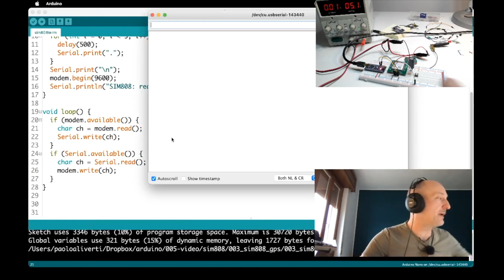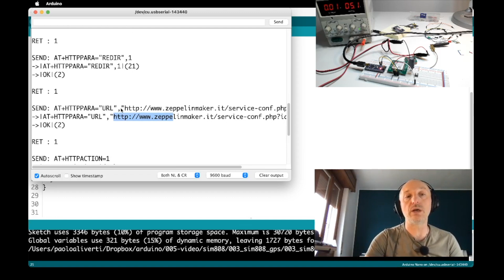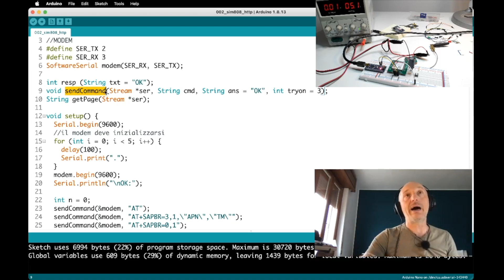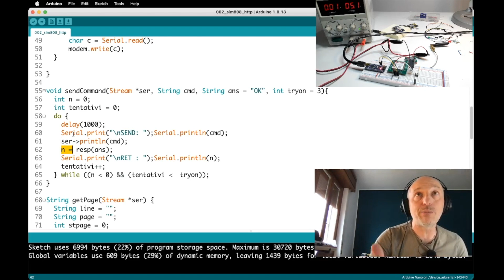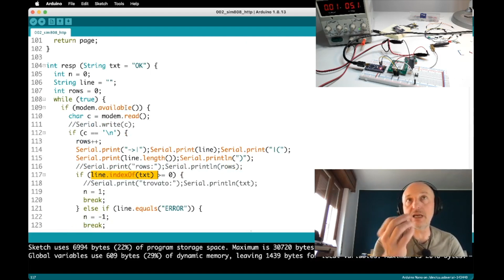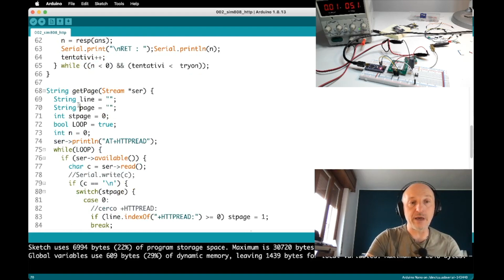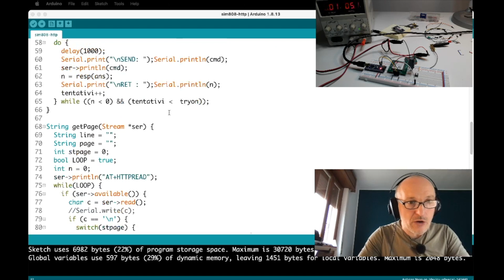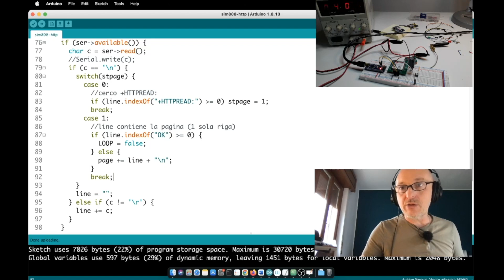Chiamare una pagina web via HTTP con SIM808 e Arduino - Video 661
Componenti:
- Arduino Nano
- alimentatore laboratorio